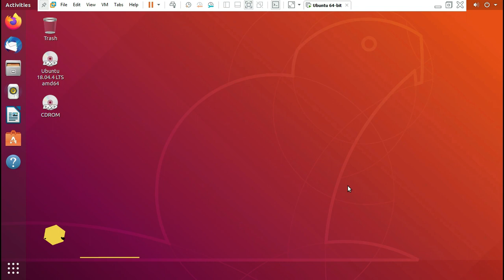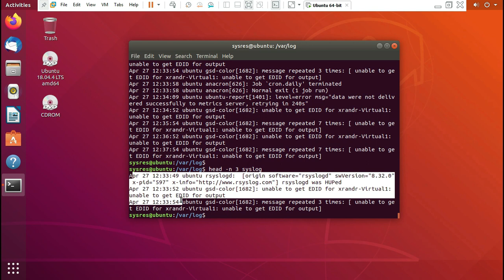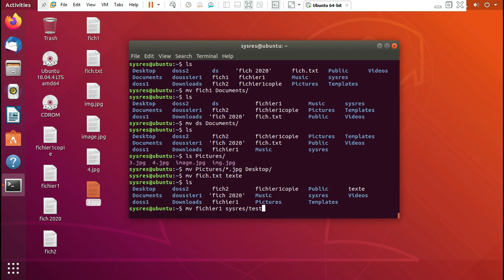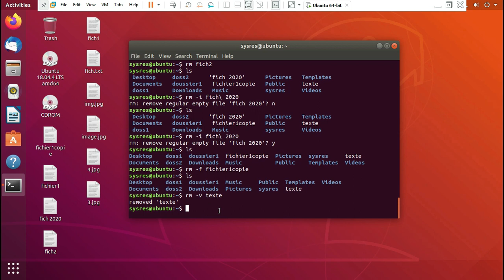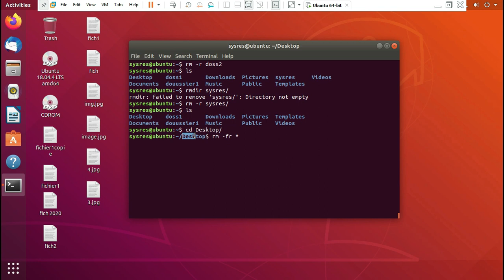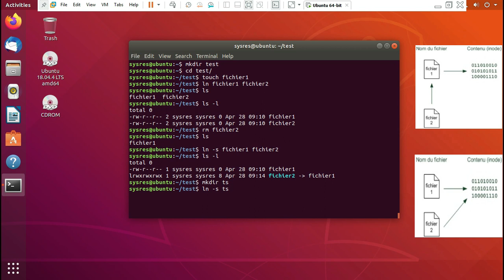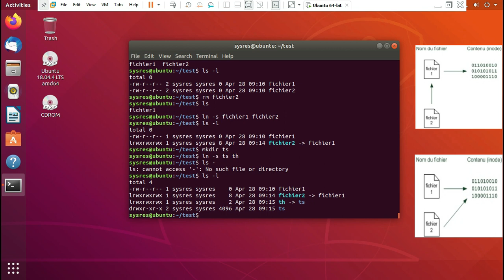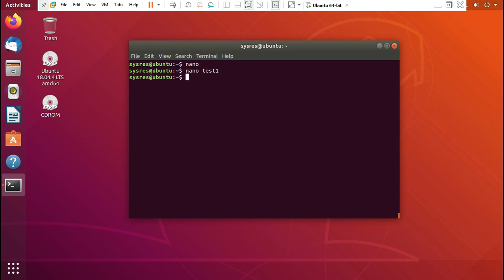manipulation des fichiers sous linux